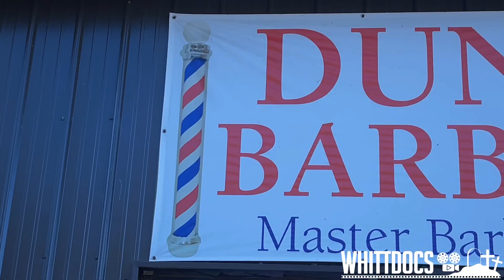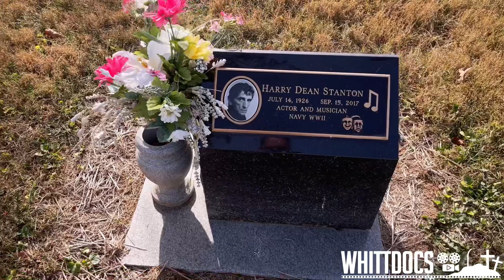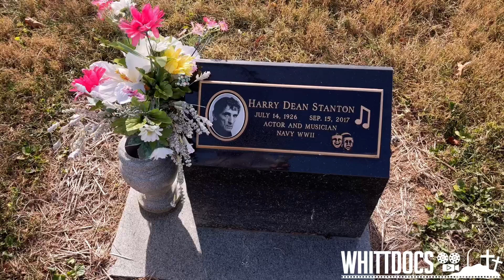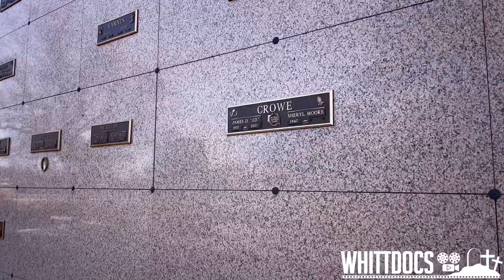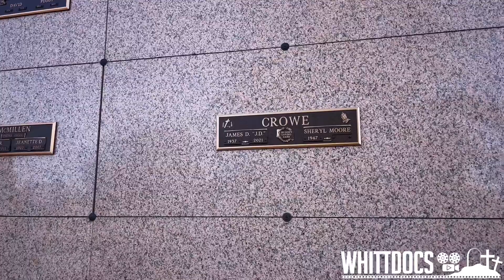He Walked The Green Mile - An Intriguing Cemetery Tour